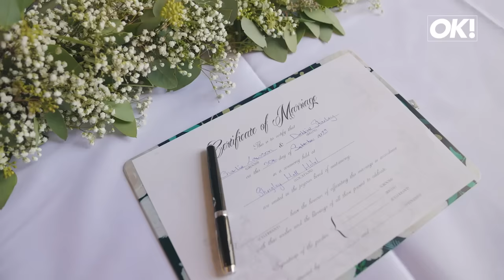TV legends reunite as Corrie icon Charlie Lawson gets married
EXCLUSIVE: When Coronation Street actor Charlie Lawson and his partner of 22 years Debbie Stanley got married, it was a star-studded affair and a who's who of soap stars.

The official YouTube channel of OK! Magazine, the best source for celebrity news!